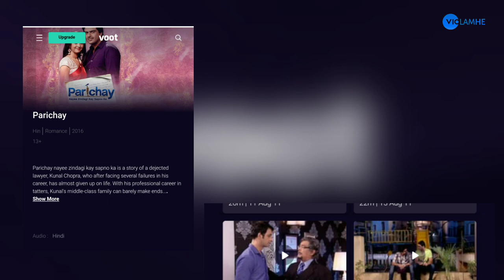Parichay Episode 1 | How To Watch Online Parichay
How To Watch Online Colors Tv Serial Parichay, Kaise Dekhe Parichay Serial Ke Saare Episode Online,